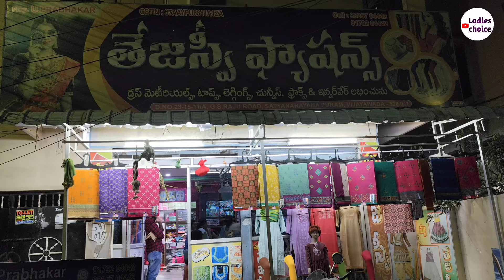కొత్త షాప్ నుండి సరికొత్త offers 6/- నుండే saree ఫాల్స్ plazo సెట్స్ #200/- ఇంకెన్నో ఆఫర్స్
Address:-
Tejaswi fashions
#23-15-11/A.G.S.Raju road,
mutyalampadu
Vijayawada